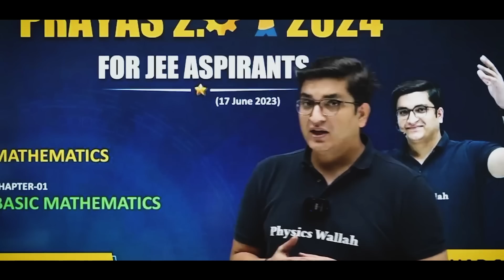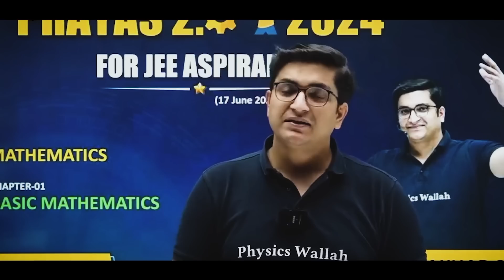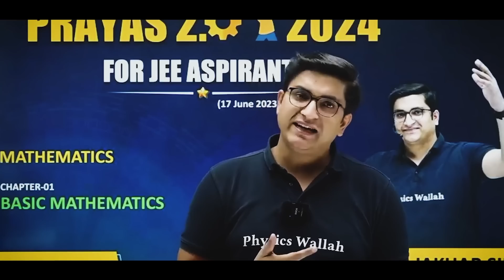12 Hrs ki Padhayi Aise Karte Hain !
12 Hrs ki Padhayi Aise Karte Hain !

In this video, Sachin Sir has directed students to leave all of their distractions behind and follow the right path.